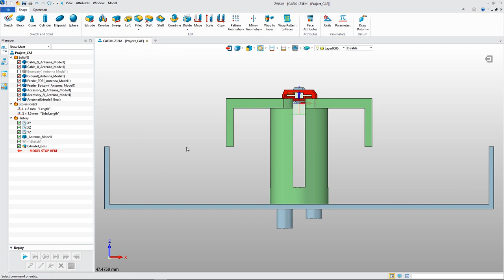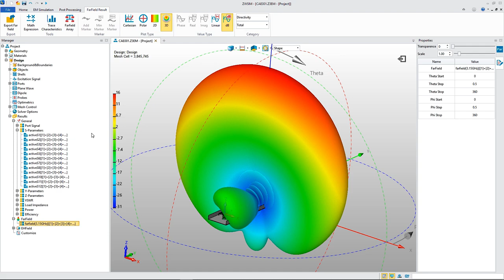ZWSim-EM 2019: Accurate, Accelerated, Affordable | Electromagnetic simulation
ZWSim-EM 2019, a 3D full-wave electromagnetic simulator has been officially released by ZWSOFT with high precision, high efficiency, low memory footprint and powerful modeling capabilities.